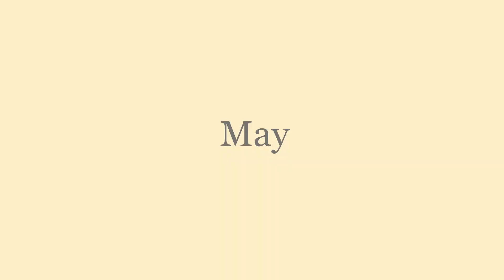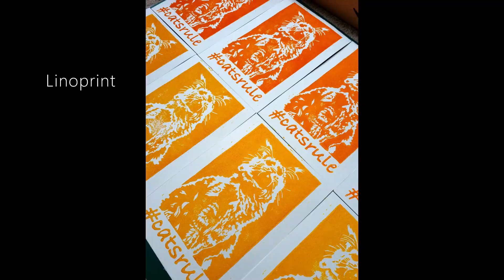2022 was CRAZY busy! I made so much art.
Hello!  My name is Helen and I'm just getting started here.
This is the review of the art I made in 2022...and this isn't all of it, there were other projects, and personal cards and gifts that aren't shown here. All in all, a very busy year that started and finished on a high with some ups and downs in between.
Hoping that 2023 will be just as busy.

Instagram / Facebook @helencarterartist and @helensdoodles

Prints, Originals and Greeting Cards available to purchase.